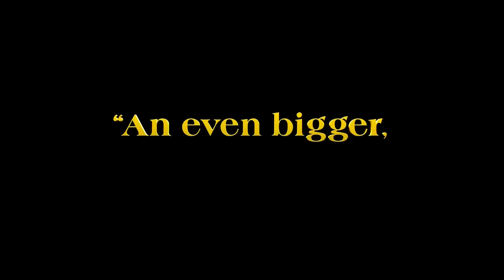وأخيراً البصلة الزجاجية وصل ! مراجعة بدون حرق Glass Onion: A Knives Out Mystery